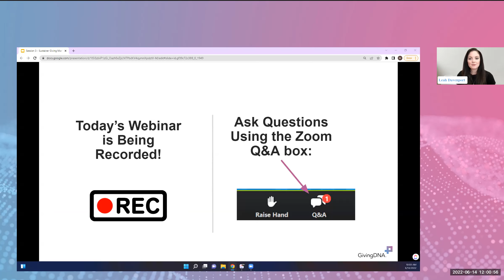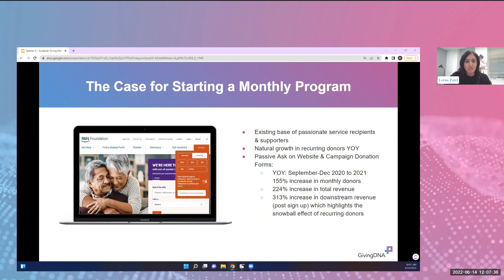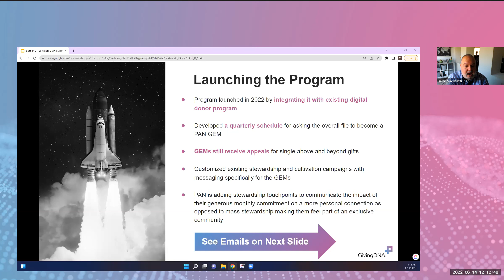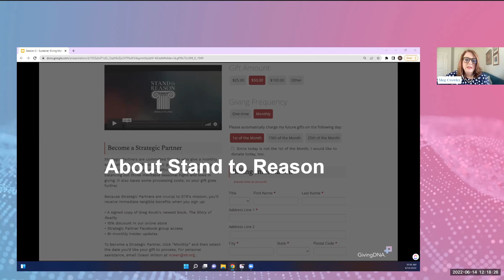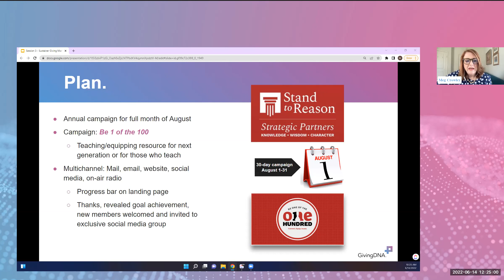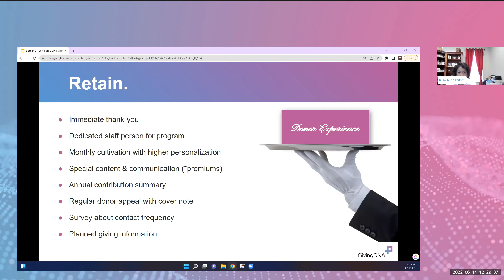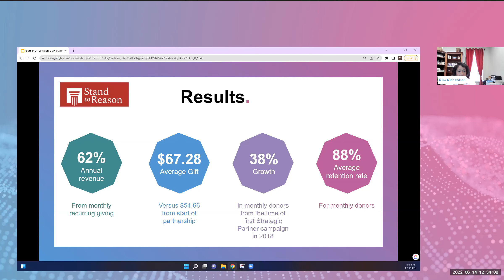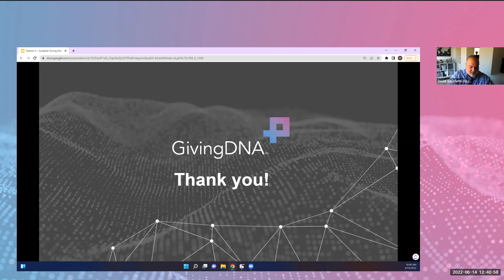Building a Successful Sustainer Giving Program: Case Studies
Session 3: Sustainer Giving Masterclass

In part 3 of our “Sustainer Giving Masterclass” series, we’ll hear from two organizations how their monthly giving programs are delivering powerful results and the journey that led them there. Tune into the panel discussion led by Meg Crowley, Leena Patel, Kim Richardson, and David Sacchetti.